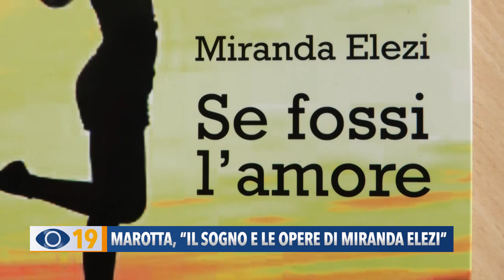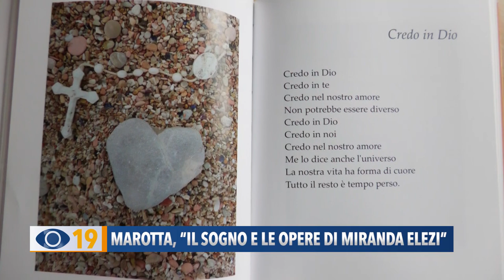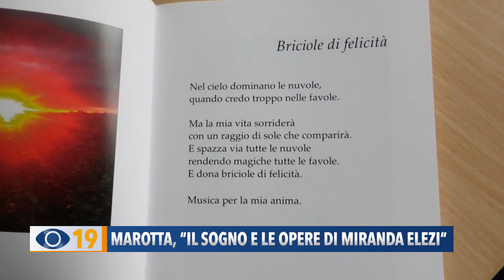Marotta, "Il sogno e le opere di Miranda Elezi"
Il circolo culturale Marotta, in collaborazione con la Bocciofila, presenta “Il sogno e le opere di Miranda Elezi”. Sabato verrà inaugurata la mostra e verrà presentata una raccolta di poesie. Il ricavato della vendita del libro verrà devoluto all'associazione delle donne operate al seno di Senigallia.